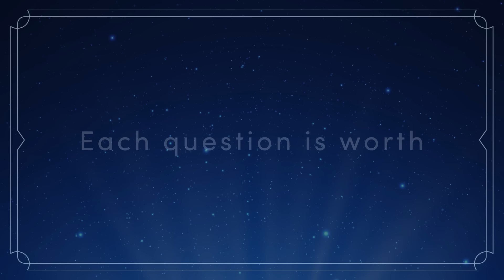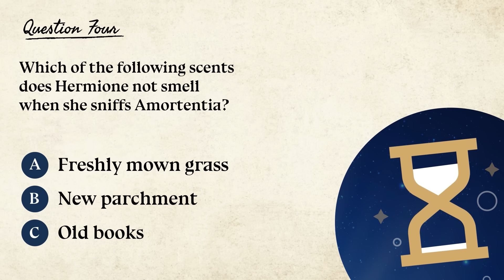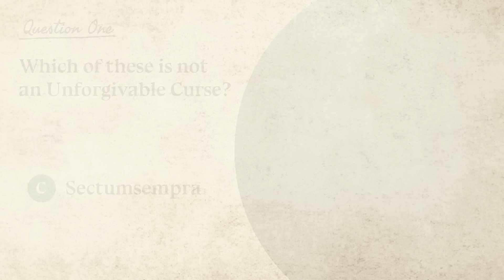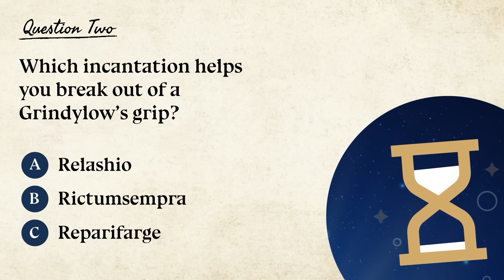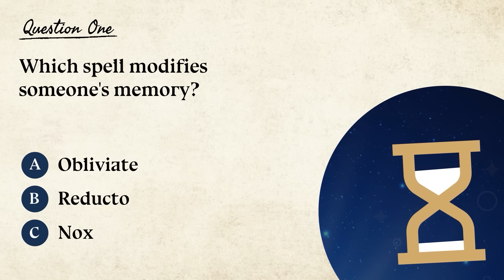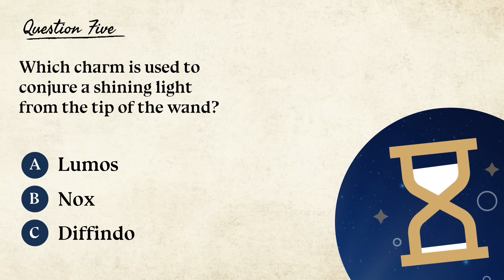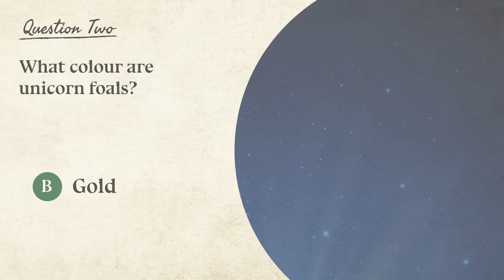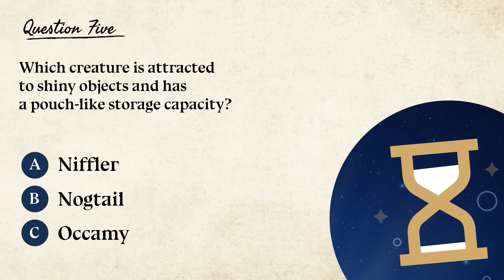Would You Pass Your Hogwarts Exams?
Exam season has arrived, so we hope you're ready to take your O.W.L.s.! Will you make Hermione proud? Or are you more of a Fred and George, exceeding expectations just by turning up? Either way, don't forget to tell us how well you did!

Give your ears a magical treat.